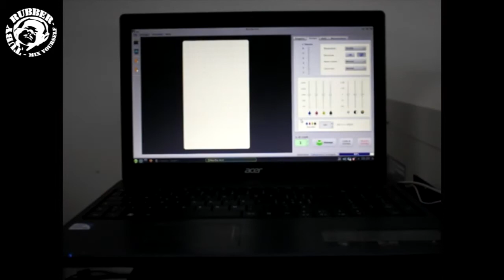tuby rubber white t-shirt digital printing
Tuby Rubber is my handcrafted clothing brand.
I am a tailor modeller,graph,freelance designer of my products and also i realize my music and my videoclip all by myself.
This video show how i print my clothes using digital printing techniques direct to garment with water ink,all respecting human skin and our environment.
I can print every image,photo or picture you want.